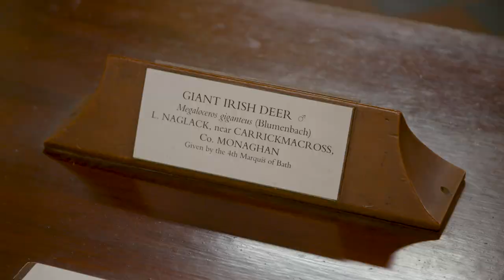Bringing New Life to the Dead Zoo: Dr. Patrick Roycroft, Geology Curator, NMI- Natural History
Dr Patrick Roycroft, Curator of Geology, discusses the geology collection at the National Museum of Ireland – Natural History, as well as an ongoing collaboration with staff from Naturalis Biodiversity Center in Leiden investigating the contents of the teeth of the Giant Irish Deer Specimens in the Museum. He also talks about research by a team based in Trinity College Dublin into fossils of some of the earliest land plants, held in the Museum’s geology collection, which will have global significance in assessing how climate change effects environments. Just one more way that NMI – Natural History acts as an important research resource, for now, and into the future.